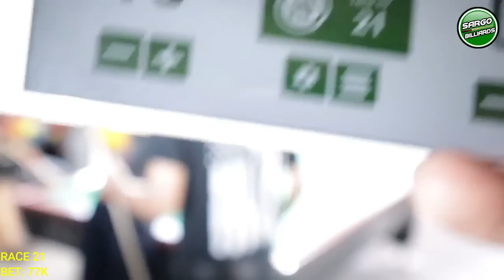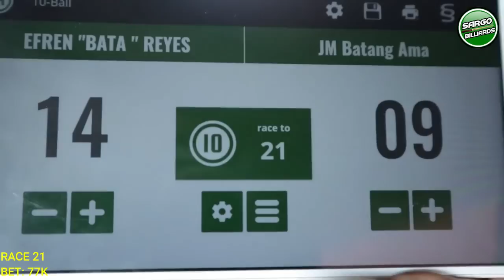P6 EFREN BATA REYES VS JM ANG BATANG AMA..RACE 21 BET 77K